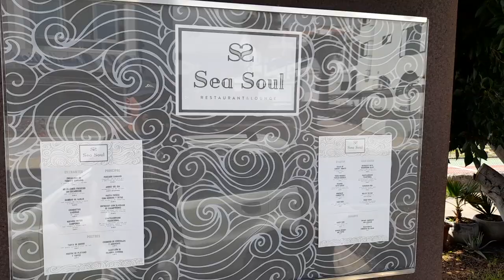Tenerife Canary Islands Spain - A Restaurant With a View !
Quick walk today showing you a restaurant with a sea view in Callao Salvaje Tenerife.